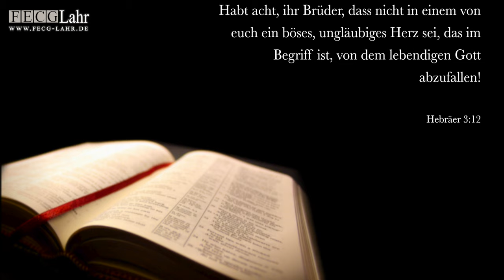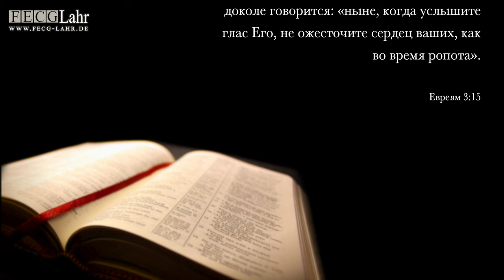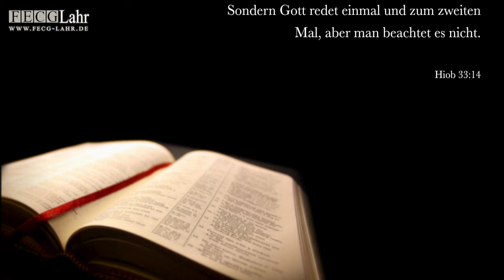Не ожесточите сердец ваших | Verstockt eure Herzen nicht. Artur Usnunc